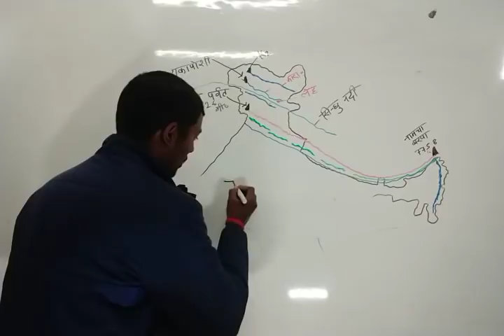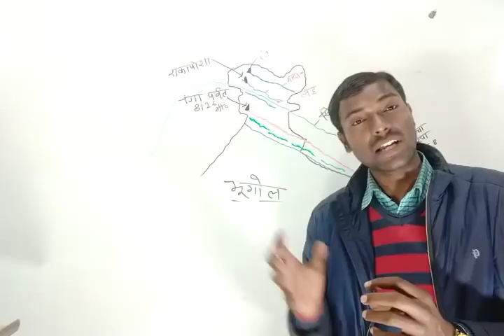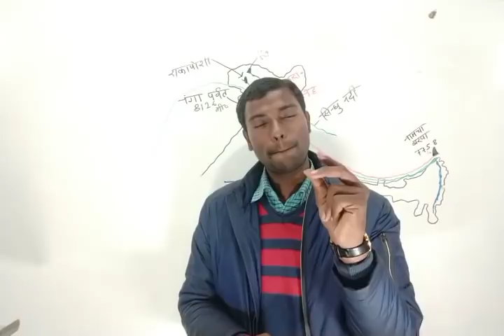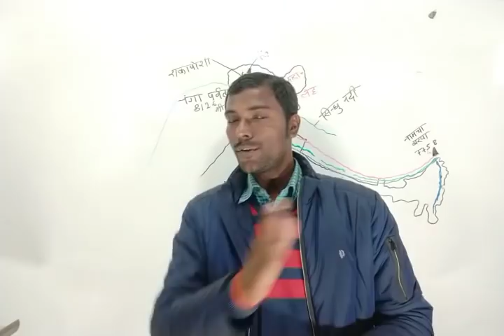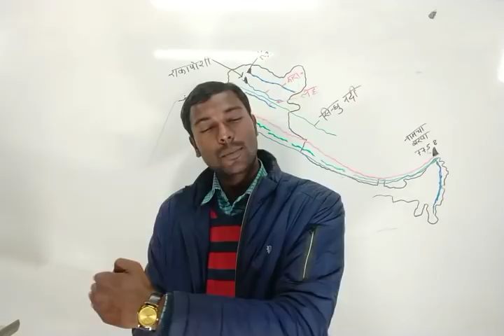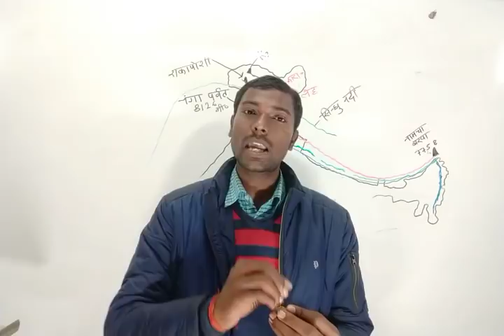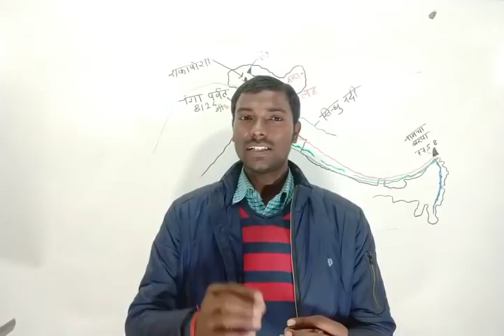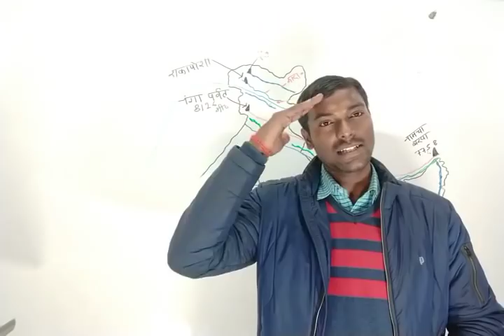सामान्य अध्ययन में भूगोल में क्या-क्या पड़ना है,आगामी लोवर पी०सी०एस० 2019 के लिए ?